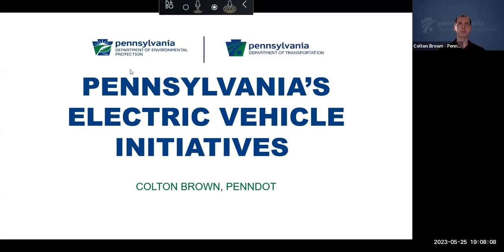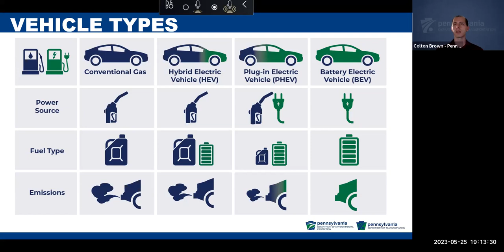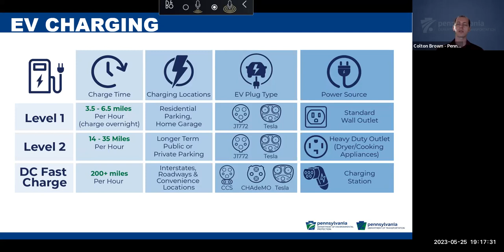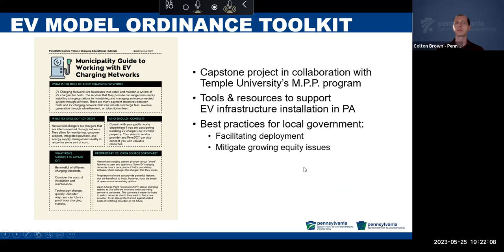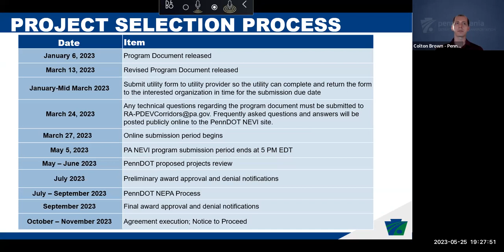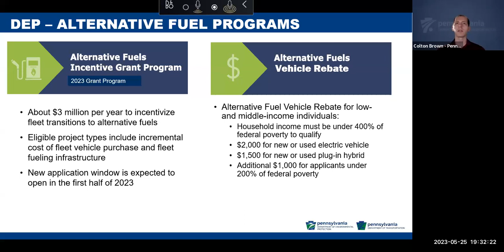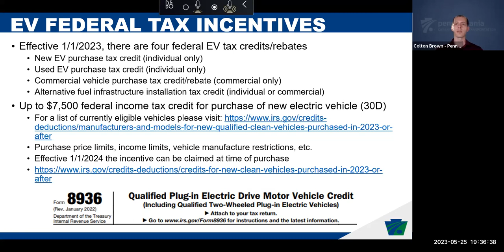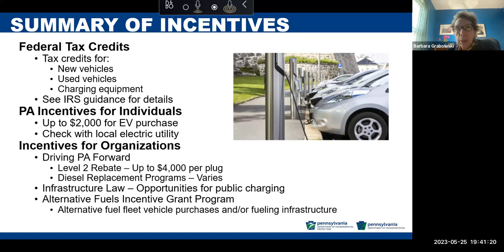Preparing for Electric Car in PA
What makes an electric car (EV) different from a car that uses gasoline?  How much do they cost?  How do I charge an EV battery?  What if I live in an apartment or don’t have a garage?   Do I have to install a special electric outlet?   Will I be able to find a place to charge the battery on a long trip?

Hear from the Pennsylvania Department of Transportation (PennDOT) as they bring us up to date on the projects and resources being developed to help Pennsylvanians make the transition to EVs.